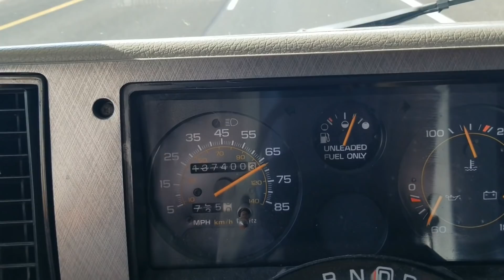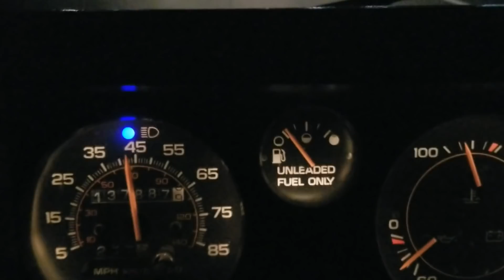Headed to So Cal, Thank you State Parks OR and CA. What a RIG!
I'm headed to Reno too see my Shipmate David McCool for some R and R.  28 S, 281 S,  I 90 S,  WA 26E, 243 S,  24W,  250 E, 182 W, 82 E, 84 E, 95 S, then on to 80W to Dave's.  Spent a few days going and hanging out with my Bud.  Then on to San Clemente home base.  The scenery is beautiful as usual.  Getting on the road after being in Port for months picks you up.  Traveling around the country is good for the soul.  After Reno hoped on the 80 and then the 395 S (great road) to the 15 S, 91 W, 55 S and the 5 S to San Clemente.  Finally made it home.  The great Damon Hornet was awesome.  Hot weather, up and down mountains and across the desert to beautiful San clemente.  What a great RIG, thank you Hornet.